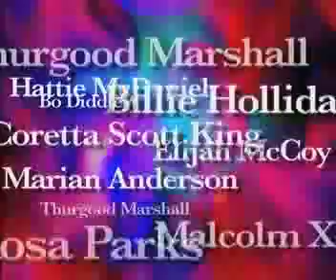The Clio Exchange - 5 Minutes with Vernon Williams Part 3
In this final segment...Vernon continue to share his everyday strategies for extending the value of your money through cleaver ways.  and begin stretching your money today.